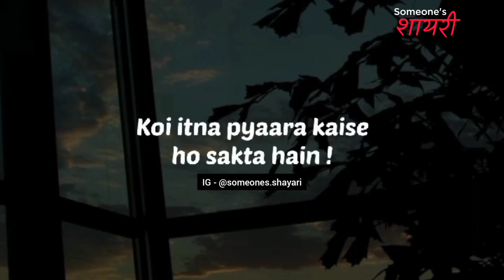Koi Itna Pyara Kaise Ho Sakta Hai Hindi Love Shayari Status Love Quotes Romantic Shayari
shayari status,
shayari video,
shayari ringtone,
shayari background music,
shayari song,
shayari sad,
shayari hindi,
shayari attitude,
shayari arishfa khan,
shayari app,
a shayari sabha,
a shayari song,
a shayari on teachers day,
a shayari on love,
a shayari to impress a girl,
shayari dj,
shayari dijiye,
shayari dialogue,
shayari dard bhari,
shayari dj song,
shayari dosti,
shayari download,
shayari dp,
sad shayari,
shayari english,
shayari emotional,
shayari english mein,
shayari editing,
shayari e mehfil,
shayari editing app,
shayari ek se ek,
shayari episode,
e shayari in hindi,
gulshan e shayari,
mehfil e shayari,
mahfil e shayari,
ishq e shayari,
gulshan e shayari status,
shayari free fire,
shayari ff,
shayari for friends,
shayari funny,
shayari for love,
shayari free fire status,
shayari free fire tik tok,
shayari film,
f shayari tik tok,
k g f shayari,
g f shayari,
f f shayari video,
b f shayari,
f f shayari status,
g f shayari status,
shayari gana,
shayari gam bhari,
shayari girl,
shayari gujarati,
shayari gam,
shayari gazal,
shayari gana hindi,
shayari good morning,
g shayari status,
moto g shayari,
kavi g shayari,
pubg shayari,
farid ji shayari,
mama ji shayari,
shayari hindi status,
shayari hindi song,
shayari heart touching,
shayari hindi gana,
shayari hindi video,
shayari heart broken,
shayari hindi love,
h shyari,
desi hai shayari,
shayari instagram,
shayari in english,
shayari in free fire,
shayari indian idol,
i shayari status,
i shayari love,
i shayari in hindi,
i shayari attitude,
i shayari video,
i love shayari status,
i ki shayari,
i'm sorry shayari,
shayari joshi,
shayari joker,
shayari jabardast,
shayari jawabi,
shayari jokes,
shayari jethalal,
shayari jalsa,
shayari jaani,
shayari ki video,
shayari kanha kamboj,
shayari kapil sharma show,
shayari ke gane,
shayari khatarnak,
shayari ki ringtone,
shayari kaise likhe,
shayari ka photo,
k shayari status,
k shayari video,
k i s s shayari,
r k shayari,
name ki shayari,
t a l k shayari,
k a m shayari,
p k shayari,
shayari love,
shayari love status,
shayari love story,
shayari ladki,
shayari likha hua,
shayari likhi hui,
shayari lyrics,
shayari ladki ka,
l shayari status,
l shayari for love,
l shayari in hindi,
g i r l shayari,
m a a shayari,
n l shayari,
free fire shayari,
shayari music,
shayari on friendship,
shayari on maa,
shayari on boys,
shayari on teachers day,
shayari on independence day,
shayari old,
shayari on kapil sharma show,
o shayari song,
o shayari shayari odia song,
tu shayar bana gayi,
oh shayari tamil song whatsapp status,
sher o shayari,
sher o shayari status,
shayari photo,
shayari punjabi,
shayari pubg,
shayari pyar ki,
shayari picture,
shayari pakistani,
shayari prank,
shayari padhne wali,
p shayari status,
p shayari video,
p shayari photo,
u p shayari,
u p shayari status,
p a r shayari,
m p shayari,
m p shayari status,
shayari qawwali,
shayari quotes,
shayari queen,
shayari question,
shayari quotes status,
shayari qawwali song,
shayari qawwali status,
shayari quality,
shayari q,
shayari rahat indori,
shayari reels,
shayari romantic,
shayari reaction,
shayari ringtone dj,
shayari remix,
shayari ringtone hindi,
r shayari status,
r shayari video,
r shayari love,
m r shayari,
r c r shayari,
k r shayari,
shayari short,
shayari status love,
s shayari status,
s shayari video,
s shayari whatsapp status,
shayari tik tok,
m s shayari,
shayari tone,
shayari tik tok video,
shayari tune,
shayari teacher,
shayari trd,
shayari top,
t r d shayari,
t naam ki shayari,
t r d shayari status,
shayari urdu,
shayari urdu mein,
shayari up,
shayari urdu status,
shayari untold,
shayari urdu best,
shayari uttar pradesh,
shayari upsc,
u shayari status,
i love u shayari,
miss u shayari,
miss u shayari status,
i love u shayari song,
i hate u shayari,
i love u shayari ringtone,
thank u shayari,
shayari video status,
shayari vabby,
shayari video tik tok,
shayari video hindi,
shayari video free fire,
video shayari,
video shayari status,
video shayari wala,
video shayari hindi,
video shayari gana,
video shayari wali,
video shayari song,
video shayari mein,
shayari wala gana,
shayari wala,
shayari whatsapp status,
shayari wala ringtone,
shayari wala status,
shayari wala video,
shayari wallpaper,
shayari wala gana hindi,
new shayari,